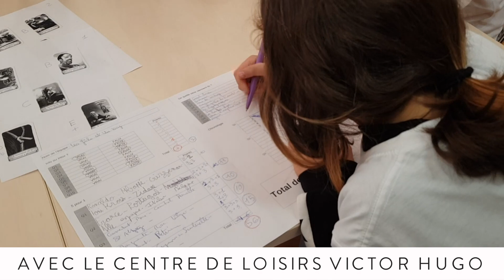La Semaine Bleue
La semaine Bleue, c'est la semaine nationale des retraités et personnes âgées. A cette occasion, des animations spécifiques attendent les seniors.